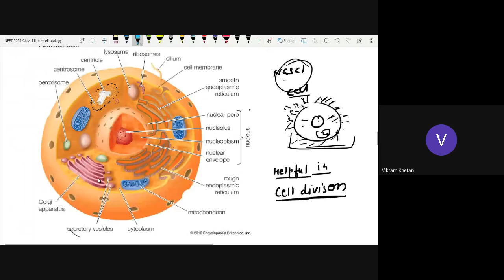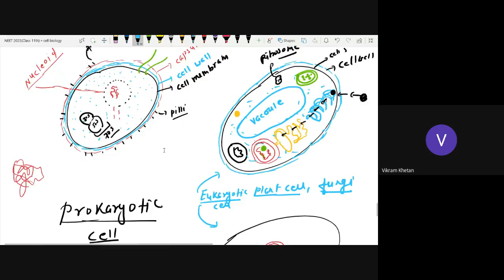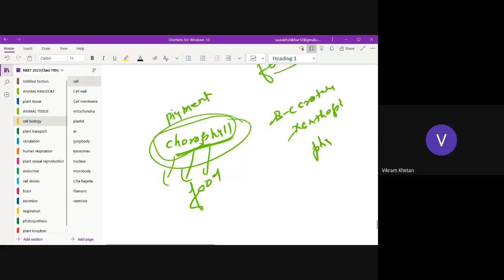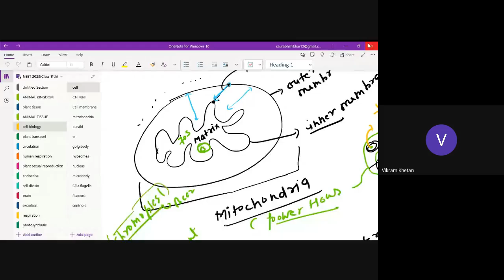B2. Cell(Biology)(Class 8th)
Cell Video Lecture of Biology for NEET and Foundation by Dr. Saurabh Singh Sir.

Shikhar Educare is an Educational Institute for 📣JEE, NEET, CBSE & Foundation Courses.